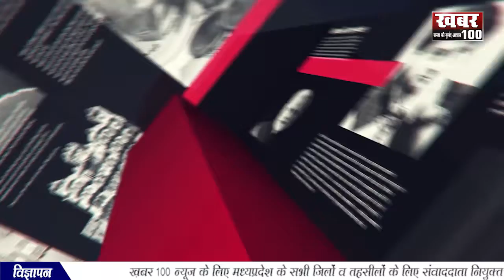|| उज्जैन - वी केयर फॉर यु हेल्पलाइन रूप, महिलाओं की सुरक्षा के लिए नई पहल ||